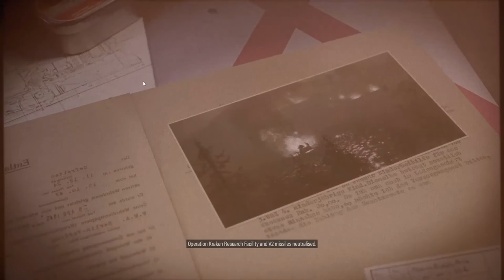Sniper Elite 5 Gameplay, Walkthrough. Secret Weapon Mission 7!! Part 2